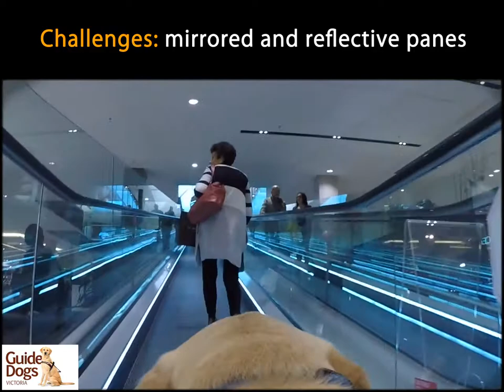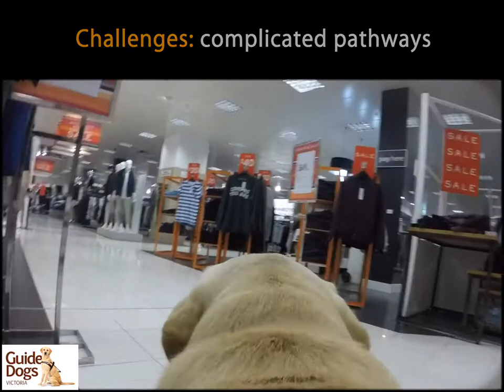Guide Dog Arial's doggie dashcam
Have you ever wondered what's it like to be a guide dog?

Walk in the paw prints of guide dog in training, Arial, and see the world as she sees it for others.

You'll also get a glimpse into the positive reinforcement training (PRT) method we use at Guide Dogs Victoria, and the challenges our dogs face when navigating the world everyday.